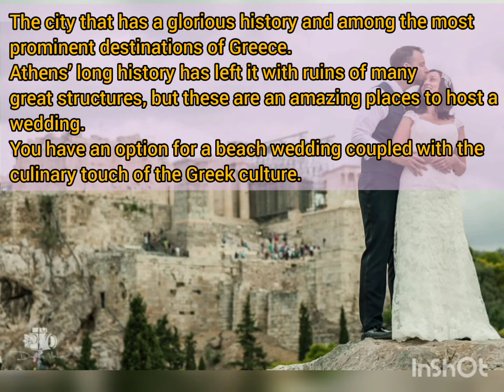Cheapest wedding venues: Destination wedding in Europe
Are you excited about a destination wedding but worried about money? You would love these popular and cheapest wedding venues of Europe.